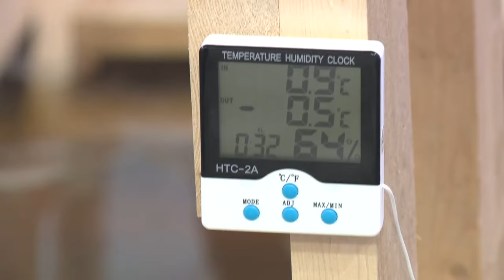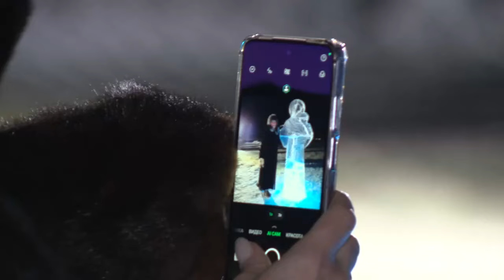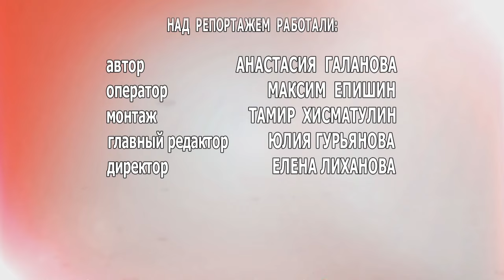Специальный репортаж “Крещение 2024”